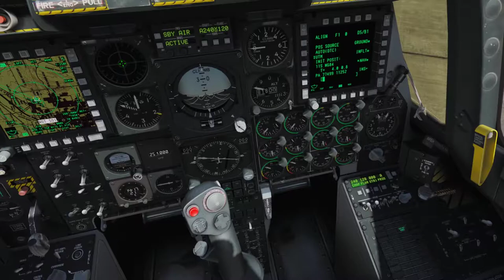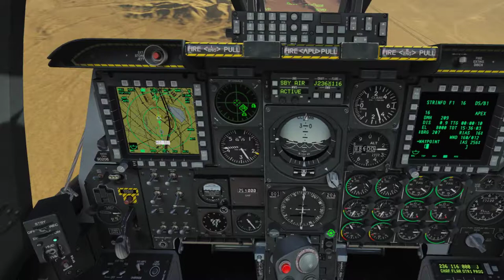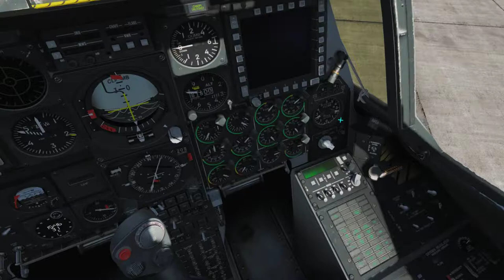DCS A-10C Red Flag - Mission 06: Deep Interdiction